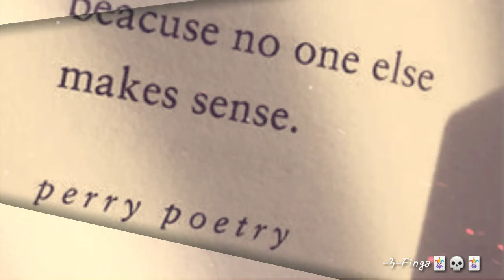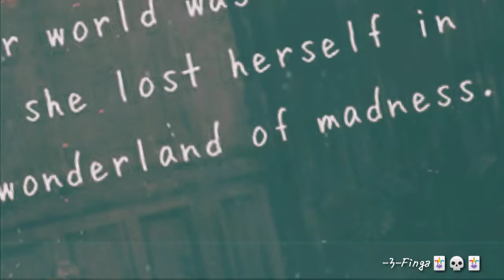"Broken Outtt"... By 3-Finga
SideShow/SlideShow